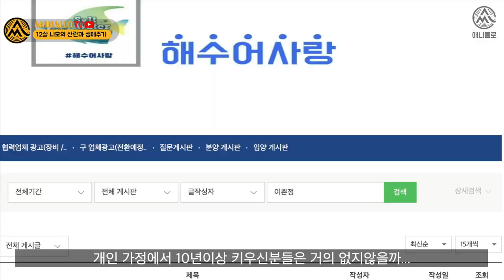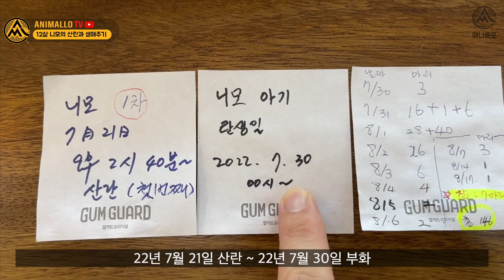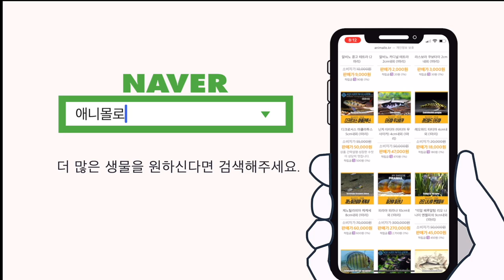집에서 니모 번식은 이렇게 하네요 ㄷㄷㄷ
00:00 가정집 니모번식 프리뷰
00:27 12살 니모
00:47 해수어사랑 이쁜정 검색
01:12 11년전 300마리 코엑스 기증
01:50 니모에게 1,2차 먹이가 중요한 이유
01:56 니모의 밴드결정
02:19 1차 로티퍼의 중요성
02:42 최근 1, 2, 3차 번식기록
04:16 로티퍼 구매처
04:22 부화 직후의 니모
04:37 로티퍼 먹는 니모
04:49 브라인 먹는 니모
05:19 변태 직후의 니모
05:34 브라인 먹는 니모
05:58 신발이 생긴 니모
06:21 완벽한 니모
06:33 니모의 적절한 마릿수
06:59 해수어항 말미잘 잘키우기
07:51 마무리

12살 니모의 번식기!
니모의 번식은 어떻게 되고 어떻게 성장할까요?